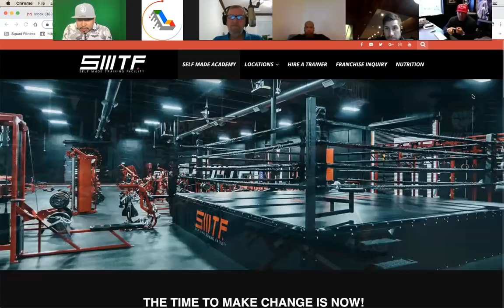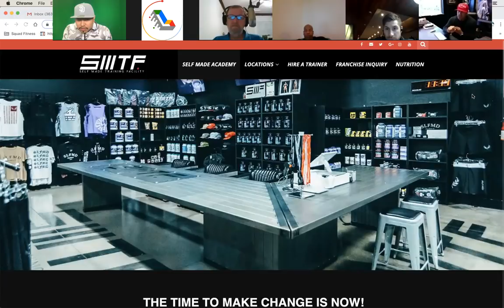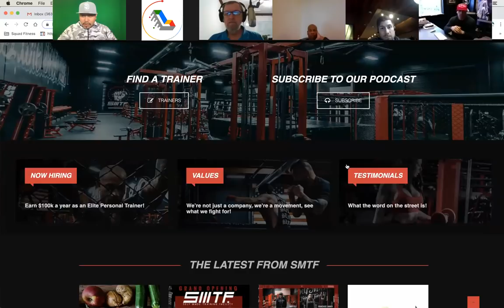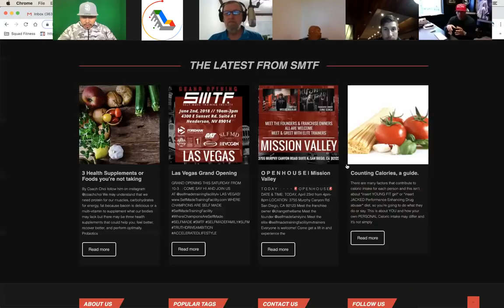Miguel Aguilar of Self Made Training Facility Dropping🔥for My FitPro Students & Clients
About This Video:

Miguel Aguilar, CEO of Self Made Training Facility was generous to share his story and drop some 🔥 for some of my FitPro Clients. He talks about his struggles, come-up, fall and rebuild. He also goes into the Self Made Brand... How it was built and where it's going. Within the last 3 Years Miguel and His wife Autmn have been able to grow Self Made Training facility to 20 franchise locations and growing.

🔥Motivated Training Clients That Pay Lifetime Access🔥
⬇️Go From Zero Clients to Closing Clients That Pay 10k ⬇️

Join The Realest Group for Gyms and Personal Trainers on The Internet!

⬆️Live Daily Trainings on Marketing, Sales, and Business⬆️
Real Quick About Me:

I left my corporate job a launched award winning digital marketing agency Limelight Media. We've done marketing for the biggest names in sports and business including UFC Champs, NFL All Pros, and Fortune 500s. Out of Everything We've done... our biggest returns have been in health and fitness. 🚀